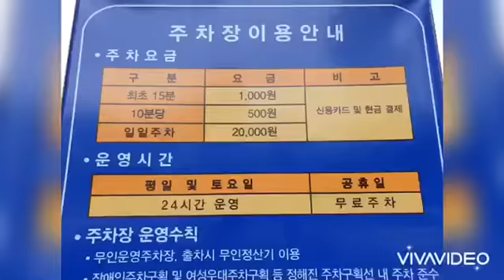[파충류샵 서울렙타일 주차 안내(유료 주차장)] 서울 중리단길 핫플레이스 파충류 매장 파충류 분양 및 용품 도소매 전문. SEOUL REPTILE, REPTILE SHOP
파충류샵 서울렙타일 주차 안내(유료 주차장)

서울렙타일 건물에는 아쉽게도 주차장이 마련되어 있지 않습니다. 매장 이용에 불편을 드려서 정말 죄송합니다.

주차는 서울렙타일 건너편의 종근당 빌딩 1층 유료 주차장을 이용하셔야 합니다.

그리고 매장 앞 도로에는 유턴 신호가 없어서 내비게이션에 종근당 빌딩을 찍고 오시는 것이 좋습니다.

주차장 출구 쪽으로 걸어 나오시면 바로 횡단보도가 보이고 그곳을 건너오시면 우측에 서울렙타일 매장이 보이실 겁니다.

■ 종근당 위치 : 서울특별시 서대문구 충정로 8 종근당 빌딩

희귀 애완동물이 아닌 흔한 반려동물을 꿈꾸는 서울 중리단길 파충류샵 서울렙타일
▶ 위치: 서울 중구 서소문로 8, 제2층(2,5호선 충정로역 6번 출구/도보 1분/중리단길)
▶ 시간: 낮 12시 ~ 밤 9시(월요일은 쉬는 날)
▶ 카카오톡채널: '@서울렙타일' 검색
▶ 유튜브채널: Seoul Reptile 서울렙타일 파충류샵